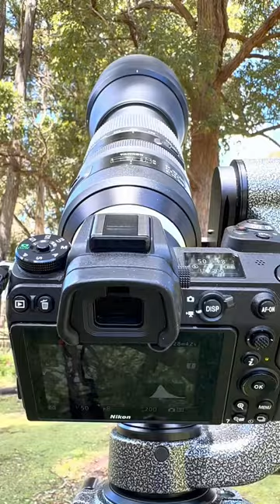Cutest bird EVER ! Baby Tawny Frogmouth shot with Nikon Z6.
Nikon z6 and Tamron 150-600mm G2 bird photography using Gitzo Systematic tripod and gimbal head.